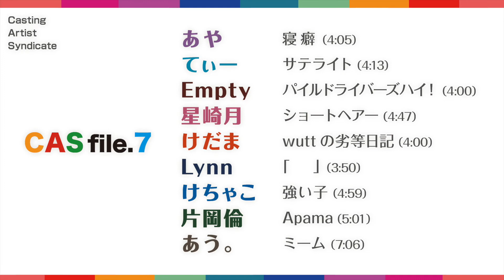【CAS file.7】星崎月 - ショートヘアー【Casting Artist Syndicate】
【星崎月 スペシャル】Casting Artist Syndicate：CAS file.7【直筆サイン入り本人直送】

▶︎CAS：file.7：04：熊本：星崎月：ショートヘアー

file.7〈04〉星崎月
熊本出身。
歌うことと食べることが好きな19歳。
高1の冬からギターを始める。

song：ショートヘアー（4:47）
好きだった人への気持ちを断ち切るために、
その人が好きだった長い髪を短くする、女の子の歌です。
自分の本音を伝えず相手を傷つけたまま
終わらせてしまった後悔をこの1曲に込めました。

▶︎新世代型「CASアーティスト」による話題のコンピ第７弾

次世代を担う期待の「CASアーティスト」：「あや／けちゃこ／あう。（北海道）」「片岡倫（愛媛）」「Empty（高知）」「星崎月（熊本）」「けだま（兵庫）」「てぃー（千葉）」「Lynn（滋賀）」たちが参加 ! !

〜新世代型「CASアーティスト」の〈リアル〉サウンドトラック〜

Casting Artist Syndicate
「CAS file.7」
PiST-2007／９曲入り／本体価格：￥1,500

Performed by あや／てぃー／Empty／星崎月／けだま／Lynn／けちゃこ／片岡倫／あう。

収録アーティストの最新情報、ＣＤや収録曲の詳細はこちら

A&R Direction and Promotion by PiSTream
Sound and Visual Produced by PiSTUDIO
Marketing & Sales Promotion by PiSTORE
Artist Development with Casting Artist Syndicate

CASアーティストによる話題のコンピＣＤ第７弾「Casting Artist Syndicate：CAS file.7」は、各アーティストのライブ会場＆ネットショップにて好評発売中！！

▶︎Special thanks to「CASles：キャスルズ」
〜〈リアル〉イベントと〈オンエア〉プログラムで繋がる「CASアーティスト」と「CASサポーター」の集合体〜

CAS file.1：〈長嶋李菜・ほのか・もにゃ・Kiyori・ARISA・相口晶・綾芽・田原凌祐・ 岡島大〉
CAS file.2：〈佐藤茉莉花・武石紫乃・ibuki・ゆゆ・塩入若葉・なっしー・石田涼・咲希・葉月璃菜〉
CAS file.3：〈観月・Misaki・sachi.・katagiri・中村秋・怜花・hinata・雨音ユキ・西山小雨〉
CAS file.4：〈ふき・風羽・橋本心・ayaka.・最可・大橋智尋・金子文香・里緒・みゆんぼ。〉
CAS file.5：〈waka・温州みかん・七瀬莉々・アライミユ・奥山汐理・おしり。・akane・日々花・もぐもぐ。〉
CAS file.6：〈funfun・まなしゃん・emokeke・ささき・瀬川優・夕歌 ・u-fu・Yoh・りりあ。〉
CAS best.1：〈岡島大（file.1）・佐藤茉莉花（file.2）・西山小雨（file.3）・ふき（file.4）・waka（file.5）〉
CAS のプログラムに参加した CASアーティスト：〈ツユリサナ  吉田彩華  mana  Kaedi  名久井ミコ  SEINA  岡島大  武石紫乃  塩入若葉  るっちゃん  小川エリ  しらいのみん  めい  加藤伎乃  相口晶  misaki  どりー  ARISA  藤原佑輔  ラウフェン  長嶋李菜  ほのか  Kiyori  Gaby。田原凌祐  中山浩実  姫野ヒロユキ  KIA  9CROW  おたちゃん  佐藤茉莉花  風羽  永吉愛  もにゃ(萌々奈)  由利華  akiho  Reina  綾芽  森山夕子  菊池遼真  アライミユ(荒井美結)  CHiNa  ふろーる。ましのみ  湯木慧  浜崎絵里歌  メロディーキッチン  THE  PINKEYS  ユカノ  石田涼  yuuka  瀬川玲央夏  オクツマリリ  Linape  百山月花  蒼依  怜花  観月  優帆  しょーや  ぬんたん。西山小雨  ibuki(Sano ibuki)  葉月璃菜  もんままい  なっしー(高梨香織)  ちく輪ちゃん  山崎琉凪  LUSH  Asxa*  MiMi  梨帆  安田みお  松本杏彩  えりかーまん  くえんさん  ゆゆ(やちよゆゆ)  ちばかずき  咲希  金子文香  MisaKi  なお  幾田りら  Misaki  雨音ユキ  千音  杏琳  中村美月  最可  はかまたりの  ちゃんぽんづ。小原静来  戸澤向  ゆの  中村秋  小椋美子  にゃんぞぬデシ  Ryuga Hori  わかめ  廣野ノブユキ  ASUCA  堀菜摘  hinata  蓮音まゆ  かじゅころ  クドウタコヤキ  Serena  Ayame  MANO  Anri  しとろん  出来心  森ゆめな  katagiri  ayaka.  Ayaka‡ 里緒  コナザトウ  北村海  染羽奈央  中辻夢菜  アイ子  ゆらきりん。sachi.  河内夏葵  GsbeqAya  Kimika  ココストレッチ  u-fu(高橋優風)  優羽  中西和樹  溝端湧我  conana  Racu  イロハマイ  廣野ぴよ太  るか  寒椿  ふき  MerryShone  平山真衣  西松由紀穂  橋本心  藤咲くるみ  大橋智尋  清水未沙樹  晴田悠加  れみ  Yuna  みゆんぼ。菜摘  shey  Yu詩  Miya  yuka  まっしゅまろんぐ  美波  神崎克広  七虹  ことだま  大島夕采  福士夏乃  39ch.  Pupitre  はぎはらはるか  RIO  小貫諒  結花  舜  サメとうふ  丸山翔哉  奥山汐理  りょうか  萌江  らいむ  小玉ひかり  成田あより  水波杏  大倉怜実  はなざわりずむ  とあさん。りょんりょん  REIKA  萌花  七音  井野利治  緋香利  天ぷらそば  おしり。(momo)  日々花  どみそング  かこ  みのりん  どりーむ  七瀬莉々(りかこ)  Coo(funfun)  youki  HANABI  shu-on  wakana  実佑(熊川みゆ)  MAHIRU  水瀬碧  Emily  カノリコ  SUZU  舜  しゅんな  奏星あゆみ  のの飯  来愛  SAKURA  ちーちゃん  ナカノユウキ  ナカシュウ  加藤翼  しょこら  のーりーか  もぐもぐ。(miu)  甘粕志朋  温州みかん  ピノ  金田一葵  花凜  内田もあ  希海  矢木佳菜  PoChe.  耳なしうさぎ  ヒヨリ  りんご  stairs  美味  佐藤ゆき  waka  門脇更紗  サナ  三浦雅孝  YOSUKE  みれな  ちょちょ  Kaede  末依  みるん  aya  柑  まつうらゆか  慧  かをる★  らいな  mihoro  泣き虫  まなしゃん  ゆーほぴ  浅岡航平  りょくちゃちゃん  りゅー  Mado*花  杉本可奈  果林  藤井蛍  akane  吉田秋絵  夏鈴  Delphy  misaki  珠李  まる  まりお  小日鞠ゆうか  Fuuka。semai  りこった  バッテリーズ  まるみ  綴らつ  ちょねさゆ  アオニイナ  ふーか。古暉。しょくぱん。宮津有沙  饗庭あやこ  うらら  SAKURA  夕歌  吉田葵  城生さやか  きぃろ。emokeke  小沢かづと(funfun)  渡部美依  MiRA  あすか  miso  Ariana  みりん干し  さややん  みんちゃん。さとうはるを  chisa  テリヤキチキ  あまのけい  そら子  ARISTAIOS  ぺんぎんミサイル  ゆうけい  rico＆ゆずしお  hachi  あむ  もなみ  星花  あんりな  monica  たまきうさこ  もっち。aika  秋  やまださおり 森脇千響  おとぱ。Tino  りんごの実  くるみ  lino  りりあ。もえ  rio  ちーあん  かやたみく  ささき るー  Yoh  吉田マロカズ  爽  瀬川優  かのん  れい菜  はやな  kana  子はる  マオ  けだま  はるかせんぱい  亜未  弥来  明日葉  浮遊中  詩海  okai okayu。おちよ。サーヤ  星崎月(蓬よつば)  槙  藍衣。ShoKo  片岡倫  mouca  いまおかみく  LUCCA  うたたね  さくら和香  けちゃこ  ぶどう少女  aoi .  ハナウタ  ヒシガキ  比喩根  奄美の彩  am@ne  あや  美鷙  あう。かなう  嶺奈  Yue  かんかん  こころ  たーにゃ  になに  Lynn  藍  とと。てぃー  名取とも  夏芽  微熱ちゃん  白雨°  にゃご  もこ子。えふじー  Eimi  藤谷  kanoha.  れお  水城絢香  靑に空蟬  なえ。ぴの  MIU  doRess  マナ  金島準一郎  よし野  Sayaka  はるか  のらねこ  Empty  なのめ  かなは  みはね  擬人化にゃんた  桑原大輔  yumeko  yubne.38°c  七海ひとみ  霧谷雨子  鈴南  ゆき  ユカ  amaNe  すいみー  てぃ。mimipa  モモ  永遠の鱈子、てノ  くぐもり。有毒  凛  なつこ  のい  しずく  ほか〉
と CASサポーター の集合体